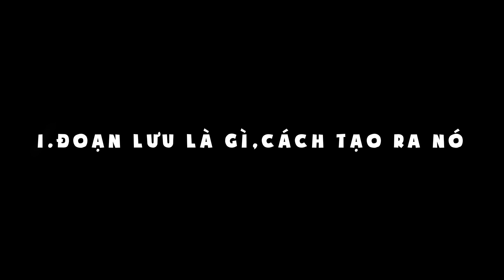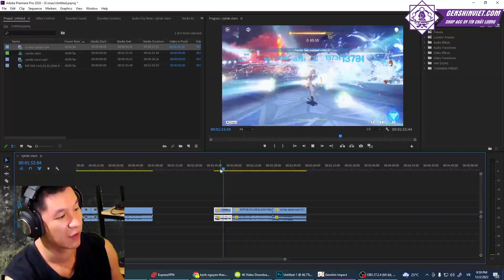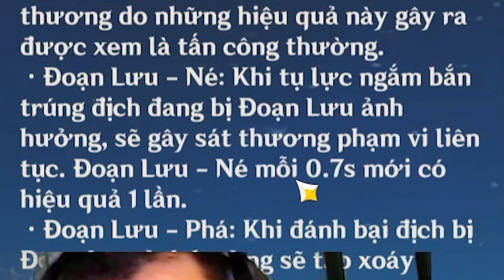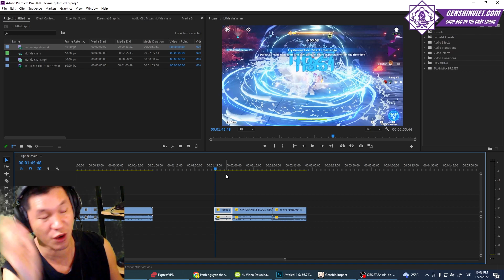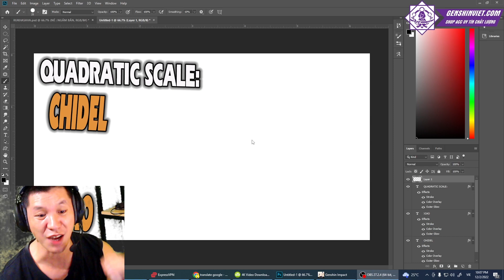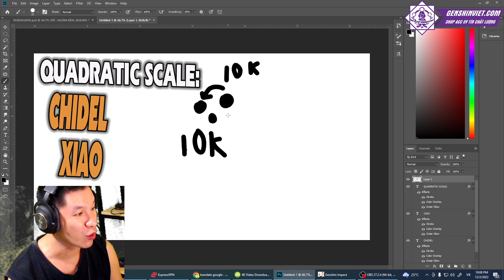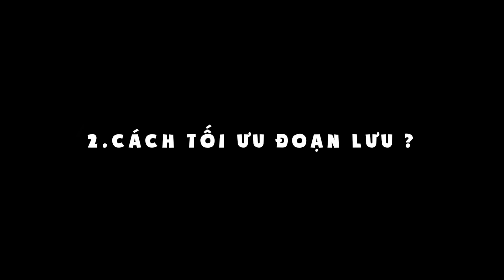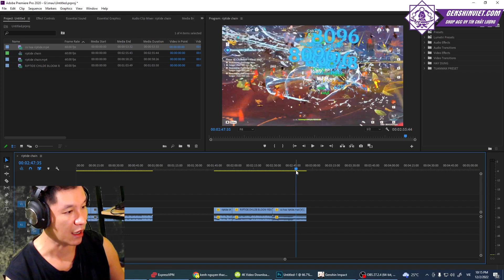Bí ẩn sức mạnh của CHILDE - ĐOẠN LƯU